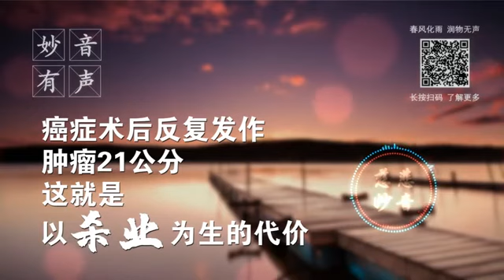【妙音有声】癌症术后反复发作、肿瘤21公分, 这就是以杀业为生的代价；心灵法门